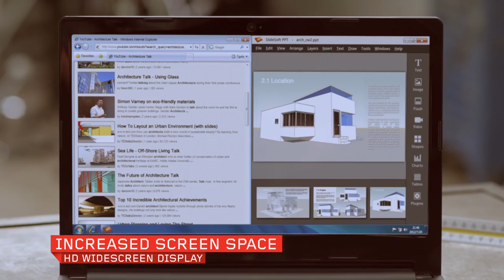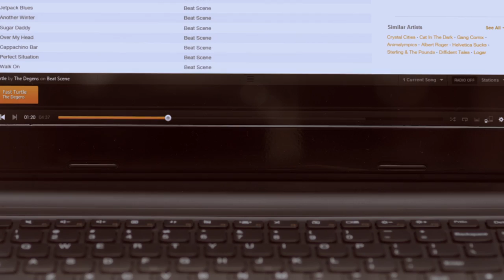Lenovo IdeaPad S300 & S400 laptop tour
Attractive, affordable, ultraportable. IdeaPad S300 and S400 laptops are thin, light and stylish, offering fast access to what really matters with Lenovo Quick Start. 720p HD webcam with facial recognition, accutype keyboard and Dolby Advanced Audio v2.